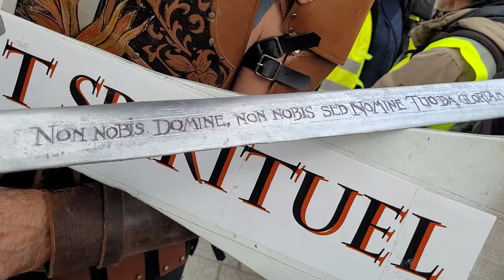💛Bon anniversaire la famille.💛